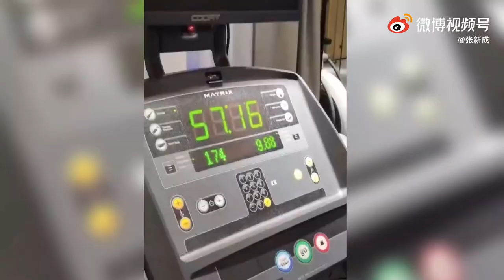【张新成/Steven Zhang】Vlog：Steven's Workout Diary 本哥的训练记录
OMG， the huge amount of exercise,
the beautiful lines of muscle.
Let's do exercises together with Steven.

这惊人的运动量！这完美的身材！
看完视频的我立马从床上爬起来，运动去！

文案：Lydia
运营：笑笑